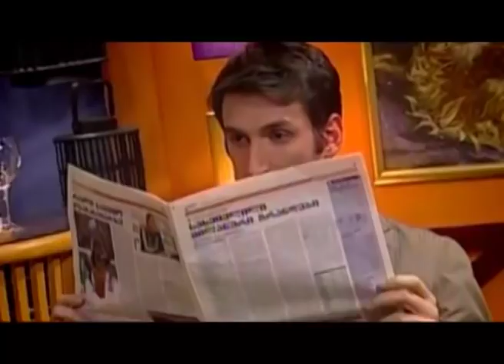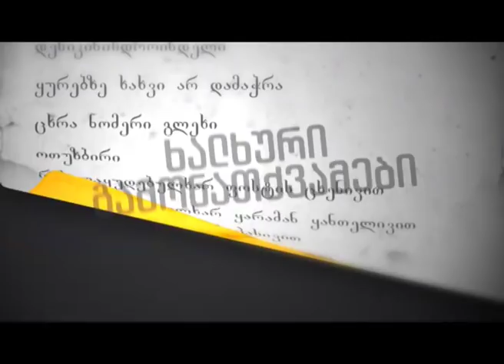david gogichaishvili pre render oprah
Interview with David Gogichaishvili (TV11)